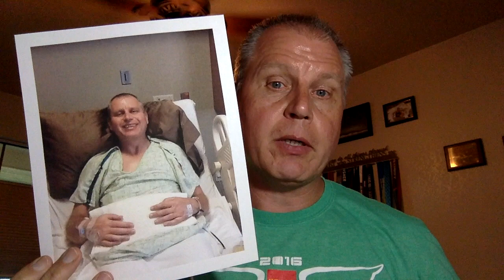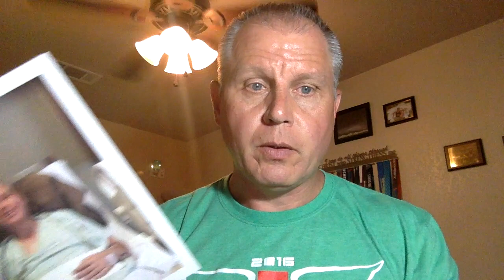Today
What a great reminder of the gift that each day is.